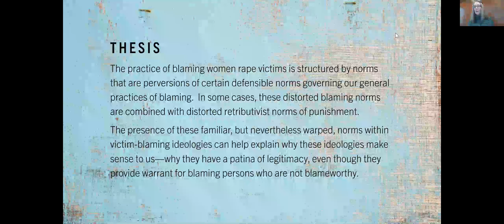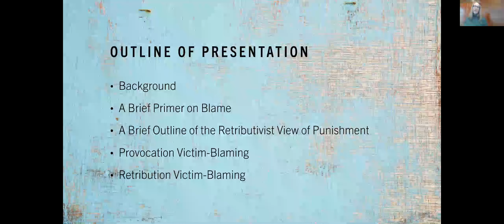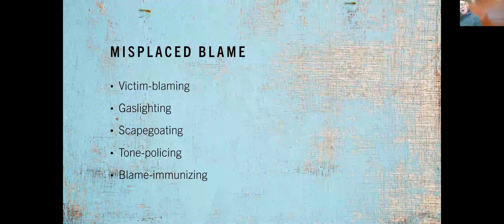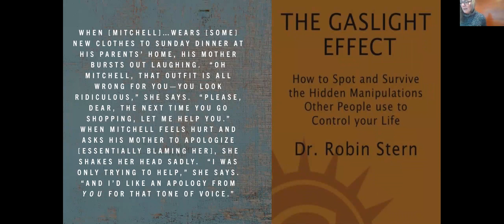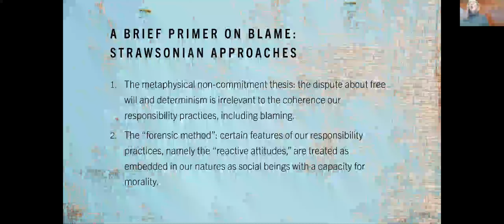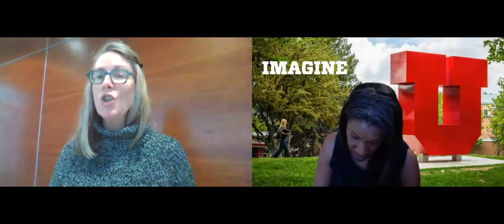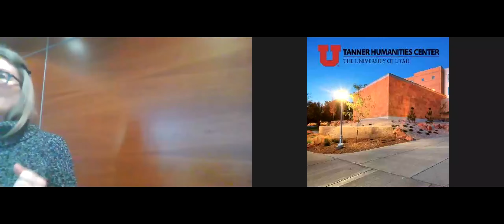Work in Progress Talk with Cynthia Stark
March 24th : Cynthia Stark, Philosophy

“Misplaced Blame”